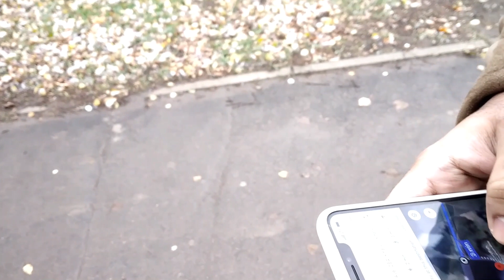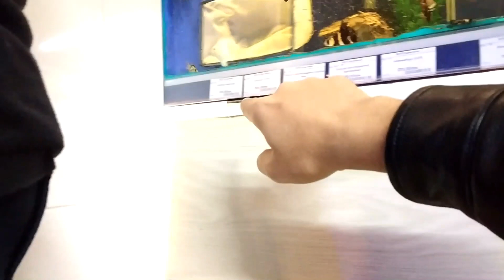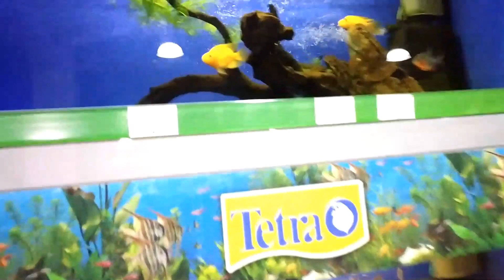Vlog 3||Search Of Fish World😀|| Sunday Vlog